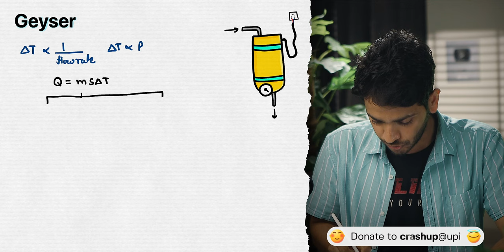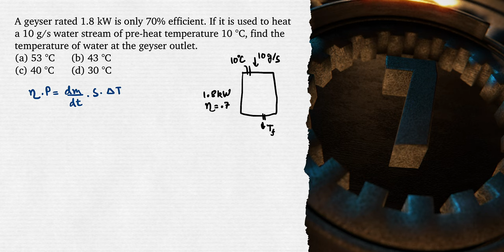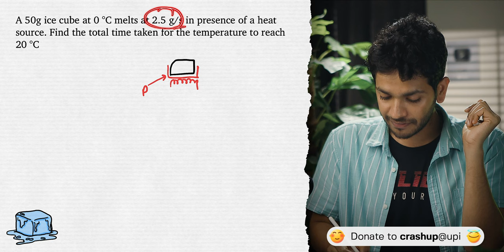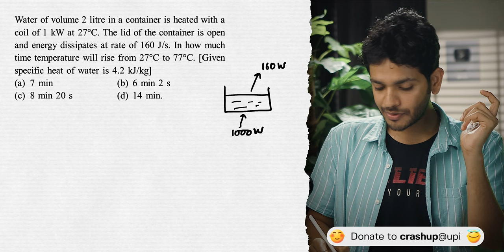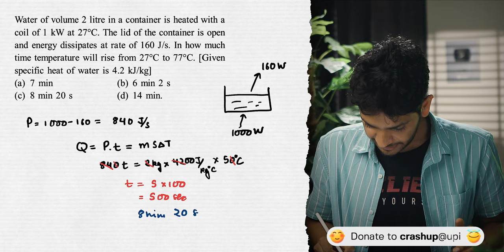Electrical Heating | Geyser | YOLO JEE Advance Physics with Vikrant Kirar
📙 Chapter notes: Coming soon!

Electrical Heating  | Geyser with Vikrant Kirar

what is electrical heating

00:00 - 04:36 - Geyser
04:36 - 09:35 - Question 1
09:35 - 12:00 - Question 2
12:00 - 15:16 - Question 3
15:16 - 17:34 - Question 4